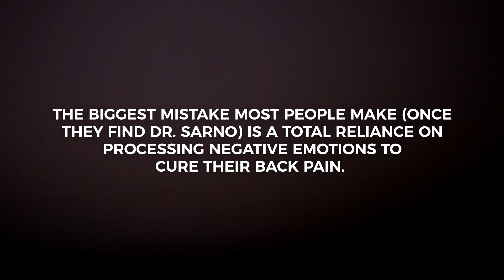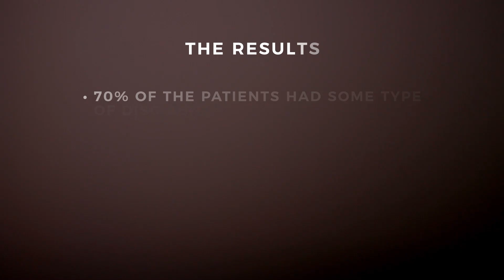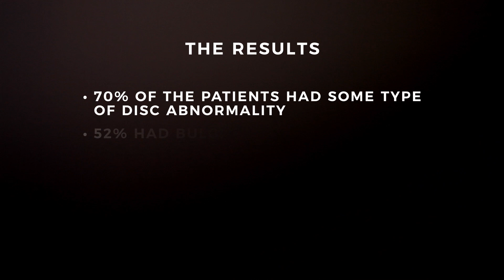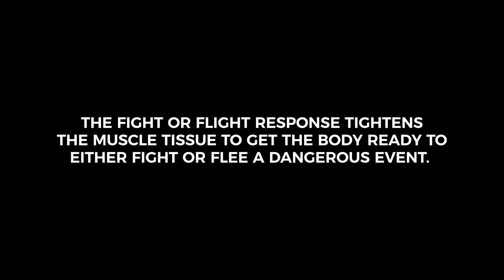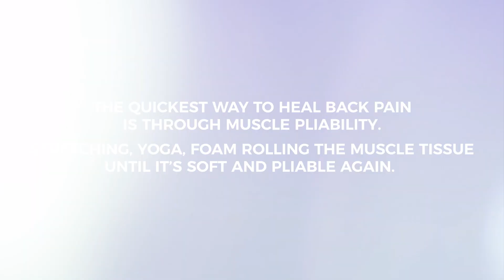The Faster Way to Cure TMS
In this episode, John Thornton of the Pain Cure Clinic tells us his secret for the fastest way to cure chronic back pain.

Dr. John Sarno Md and Tension Myositis Syndrome